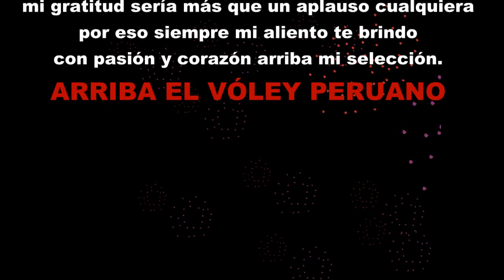Leyla Chihuan en el mundial de voley femenino Japón 2010 (HD)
Las mejores jugadas de Leyla Chihuan en el mundial de voley femenino Japón 2010 (1era Ronda).

gracias a fioredeli por una de sus frases.